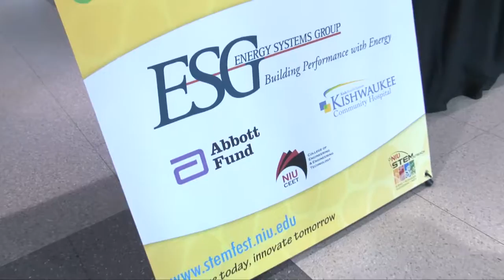STEMfest at Northern Illinois University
STEMfest celebrates innovations in science, technology, engineering, and mathematics (STEM). NIU STEM departments, student groups, regional corporations, museums, educators, and national labs are joining forces to present hundreds of activities that range in complexity to entertain people of all ages. We hope to increase awareness of the critical role science and other STEM fields play in our world every day.

Hands-on activities such as navigating a laser maze
Exhibitors such as NIU's Davis Hall Observatory
Demonstrations of technologies and intriguing science phenomena including our popular Creepy Chemistry and Haunted Physics Labs
Fun for people of all ages!